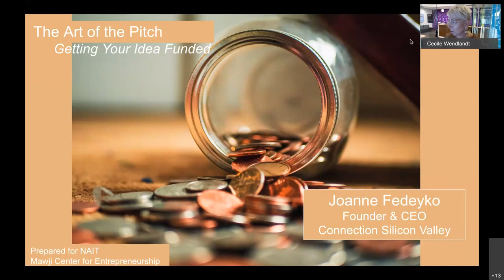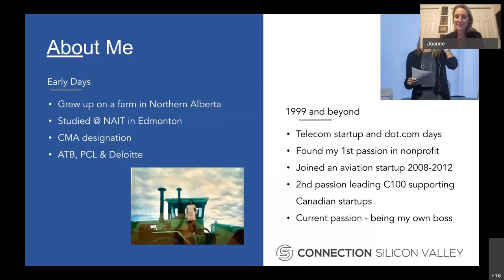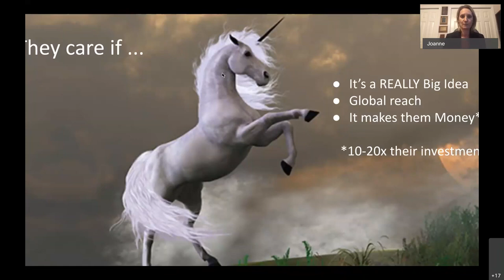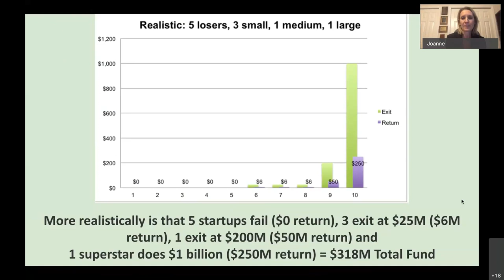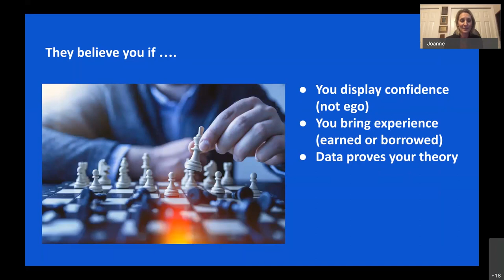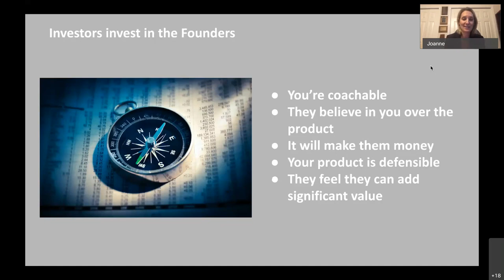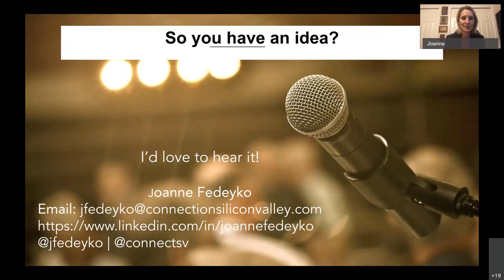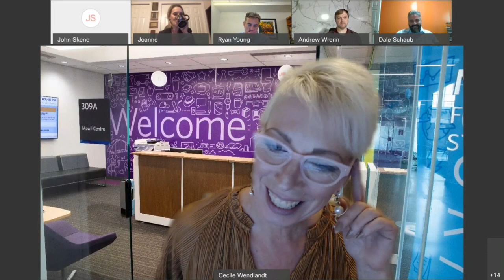The Art of the Pitch with Joanne Fedeyko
Getting your idea funded is all about getting funders behind your idea. When pitching or introducing yourself to potential funders you need to keep in mind three key things.

• Why should they care?

• Why should they believe you?

• Why should they join you?

We want to show you the money!

Joanne Fedeyko, CEO Connections Silicon Valley, will lead us through this one hour jam packed session. Connection Silicon Valley is an organization that helps Canadian companies collaborate, connect, innovate, and partner with Silicon Valley's world-renowned technology ecosystem via programs, events and customized advisory. One of CSV’s signature programs help connect Canadian women-led startups to Silicon Valley's influential network to help them grow and scale. Joanne manages theBoardlist in Canada, a curated talent marketplace that connects highly qualified female candidates to global board opportunities. Joanne is a native Albertan and has lived in Silicon Valley for 20 years.